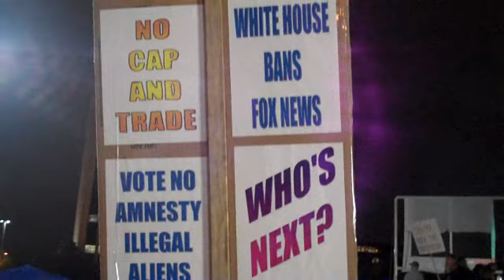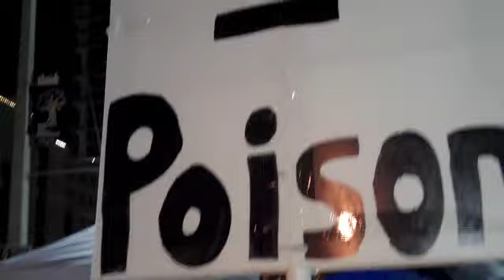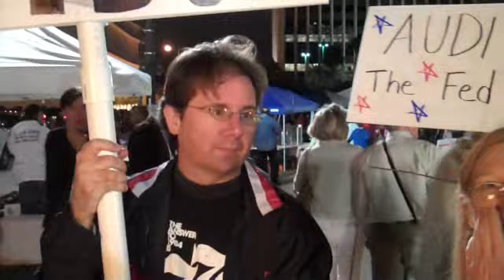Tea Party Express, Lake Eola